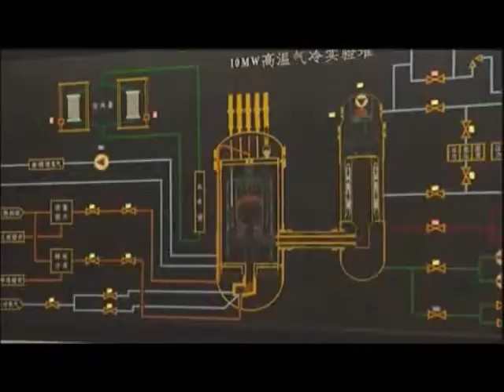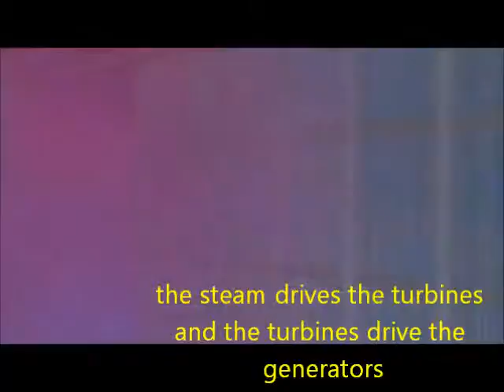comenius nuclear energy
comenius poland